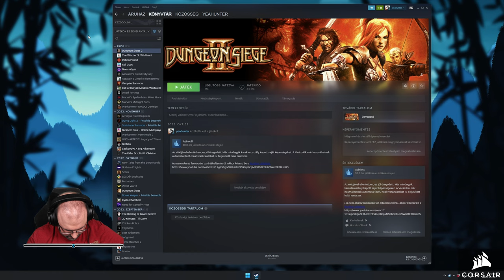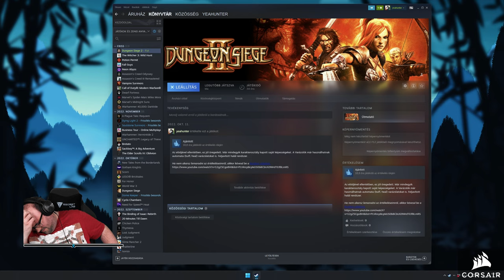Dungeon Siege 2 (PC - Steam - MAGYAR FELIRAT - FELJAVÍTOTT GRAFIKA) #5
Időbélyegek

00:00:00 - Beköszönés
00:03:08 - 2. felvonás: 2. fejezet: Finala és a romos híd
00:21:39 - 2. felvonás: 3. fejezet: Az Elen'lu-sziget
01:07:16 - Inventory rendezés
01:34:12 - 2. felvonás: Egy Sötét Ohm
01:36:41 - 2. felvonás: Egy Szolga Kísértete (1. rész)
01:41:57 - 2. felvonás: 4. fejezet: A Királyi Karaván
02:41:54 - 2. felvonás: 5. fejezet: A Vai'kesh és a Halál Védelmező
03:02:38 - Elköszönés